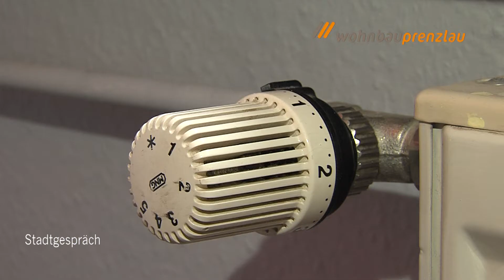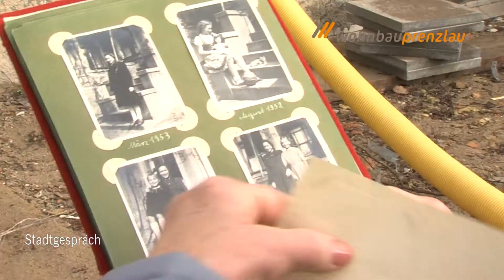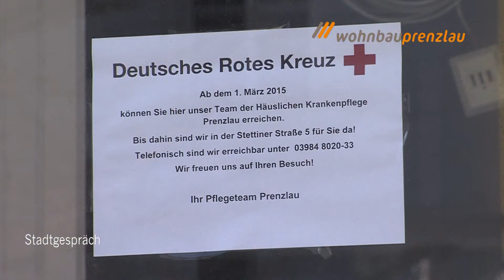Stadtgespräch TV Januar 2015 /// Baustellenbesuch Schwedter Straße 36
In der Januar-Ausgabe von Stadtgespräch TV, dem Magazin der Wohnbau Prenzlau, berichten wir über das Vorankommen der Bauarbeiten in der Schwedter Str. 36 und einen neuen Gewerbemieter in der Friedrichstraße. Außerdem gibt es wieder einen Handwerkertipp. Diesmal geht es ums richtige Entlüften der Heizung.